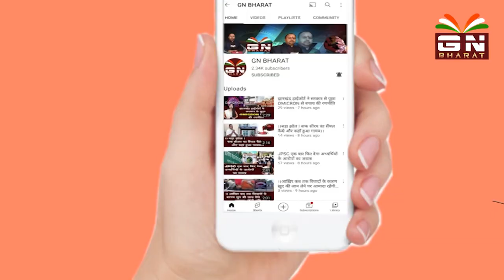रांची महापौर आशा लकड़ा ने गरीब बुजुर्ग व असहाय बच्चों के बीच बांटा कंबल एवं पुस्तक